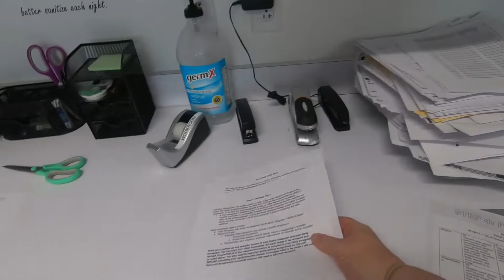A Day With Ms. Vaughn l A Day In The Life Of A Teacher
We are excited to showcase our work here at Maryvale Preparatory Academy, a K-12 school in the heart of Phoenix. We are currently enrolling for the 2021-22 school year. In addition, we hiring more wonderful faculty and staff to join Ms. Vaughn in serving our amazing students.